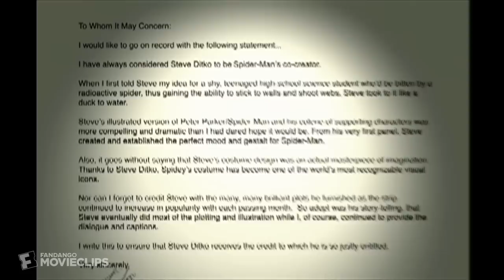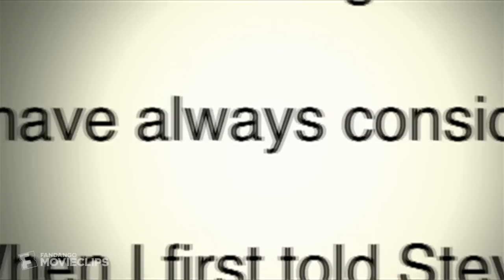With Great Power: The Stan Lee Story (2010) - Steve Ditko & Stan Lee Scene (6/10) | Movieclips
With Great Power: The Stan Lee Story - Steve Ditko & Stan Lee: Stan Lee discusses his collaboration with legendary artist Steve Ditko.

FILM DESCRIPTION:
Sean Astin, Tobey Maguire, Roger Corman, Frank Miller and others discuss the life and extraordinary career of Marvel comics legend Stan Lee, co-creator of more than 500 characters, including Spider-Man, the Hulk and X-Men.

CREDITS:
TM & © Well Go USA (2010)
Director: Nikki Frakes, Terry Dougas, Will Hess
Screenwriter: Nikki Frakes, Will Hess